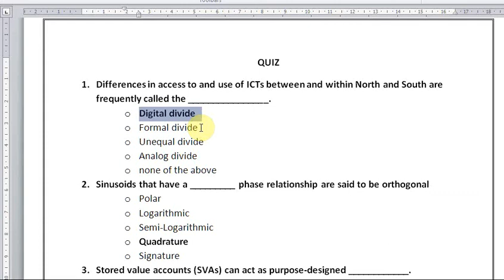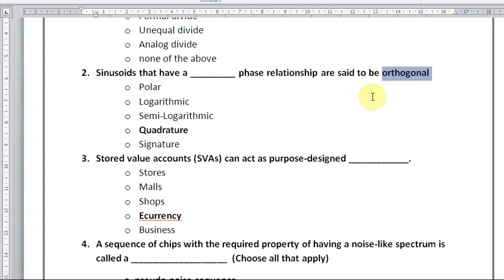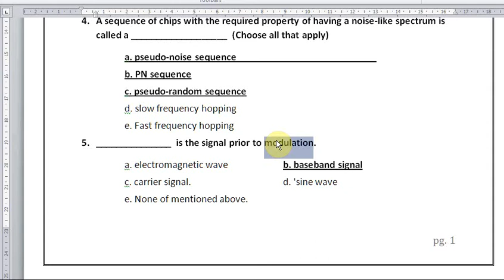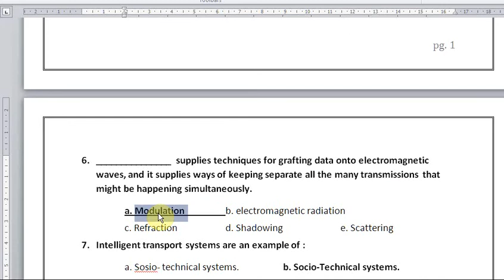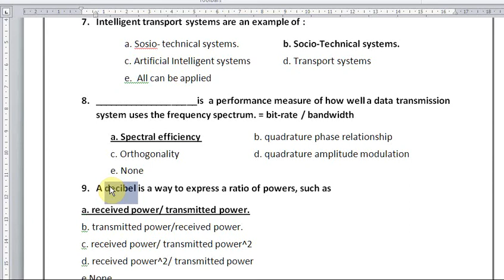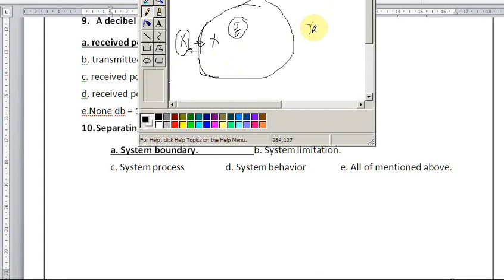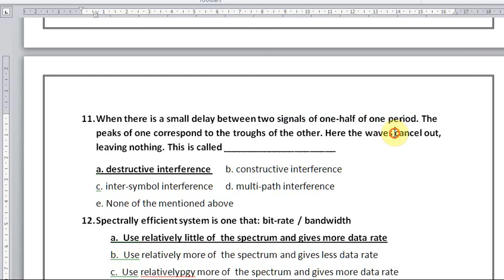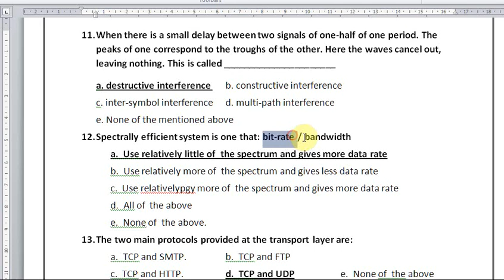T324 course - BY eng Ayman mahmoud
مراجعه على بعض المفاهيم الموجودة فى البلوك الاول والثالث لمادة T324 .